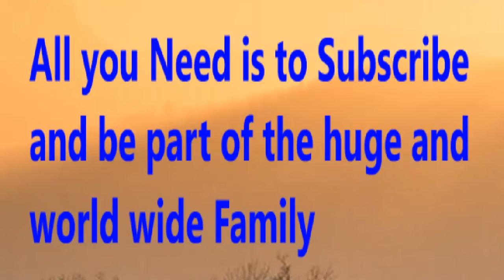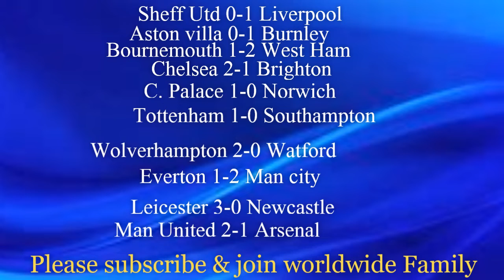MATCHDAY 7 - 2019/20 Premier league - Prediction | Man United vs Arsenal - Prediction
World wide Football prediction and transfer news